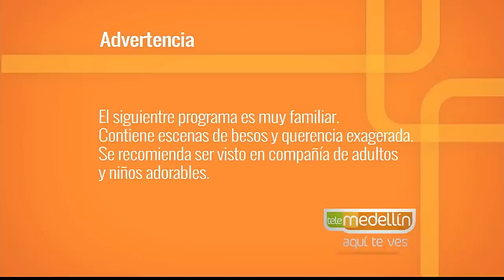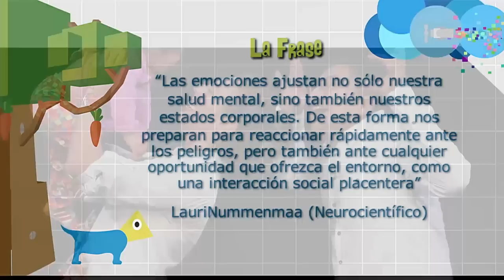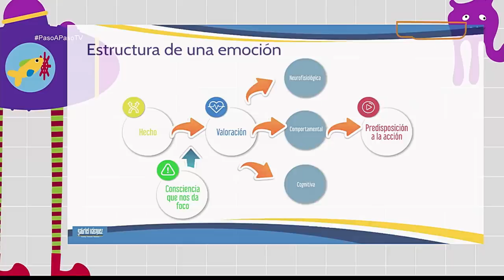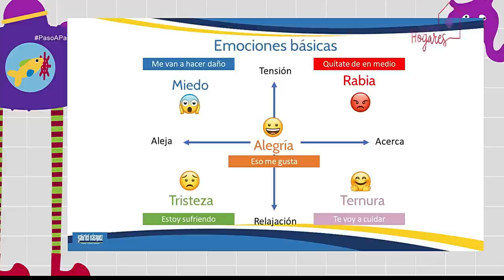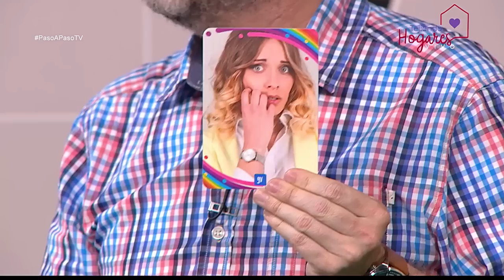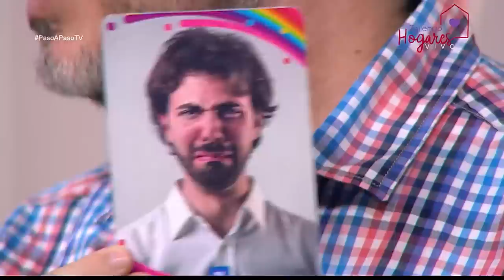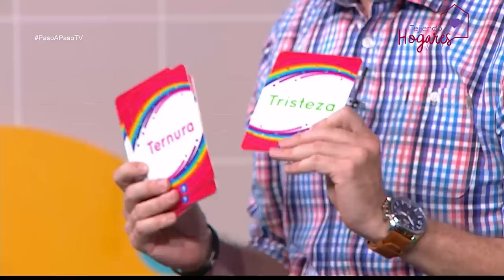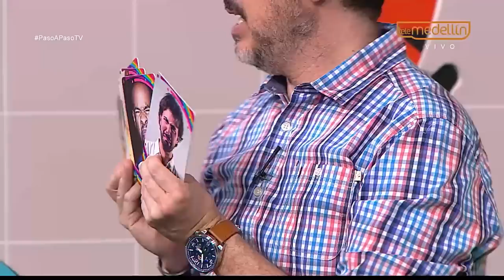El cuerpo emocional [Paso a Paso TV] Telemedellín